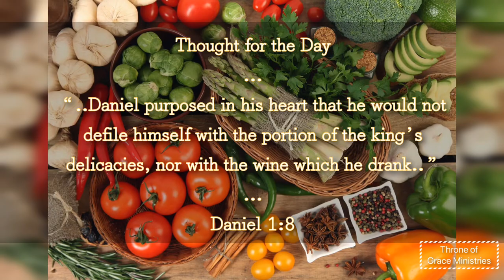Daniel purposed in his heart that he would not defile himself...(Dan 1:8)Thought for the Day 1May19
Daniel purposed in his heart that he would not defile himself with the portion of the king’s delicacies, nor with the wine which he drank(Daniel 1:8)

Thought for the Day 1May19